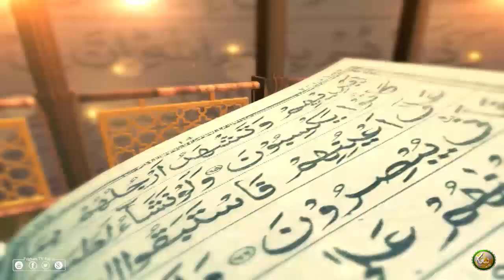75Dora Tafseer AlQuran | Pashto Bayan 75 | دورہ تفسیر القرآن الشیخ روح الله توحیدي